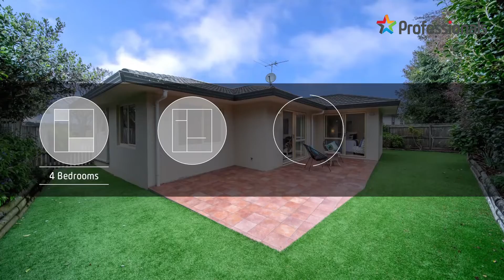42a Lisa Rise, Half Moon Bay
Fabulous location, easy care section…ditch your city carpark and walk to the ferry!